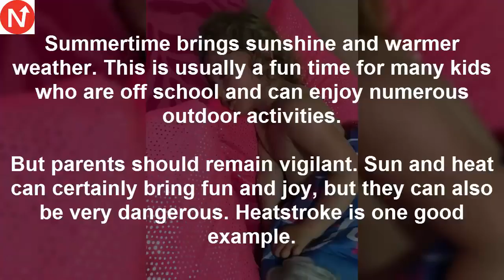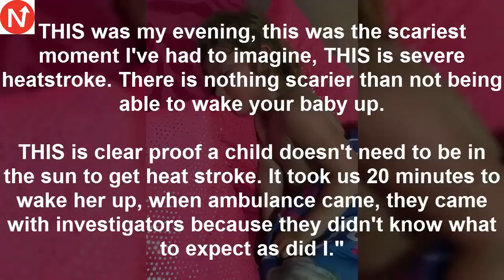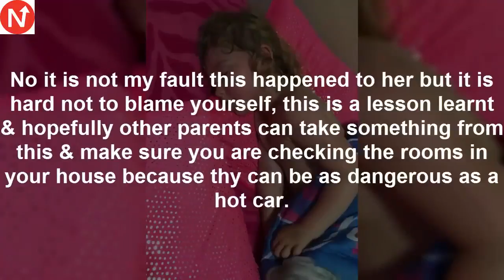Daughter Refuses To Wake Up After Nap, Then Mother Looks Closer At Her Face And Rushes To Call 12